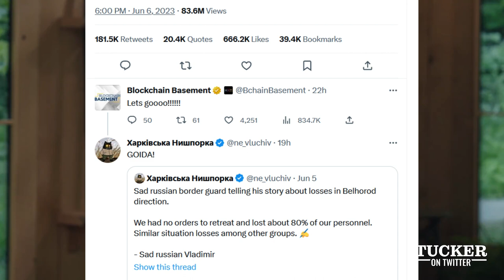Ep. 1 Aired On Twitter | Tucker On Twitter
Tucker Carlson First Episode Drops On Twitter